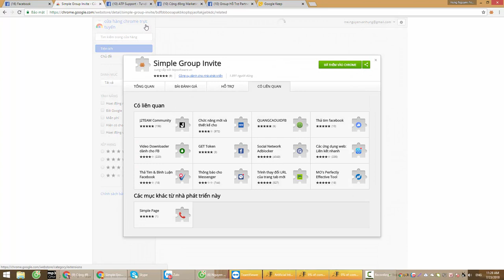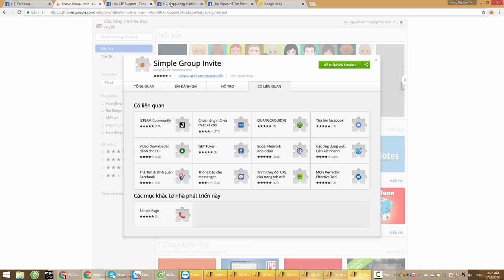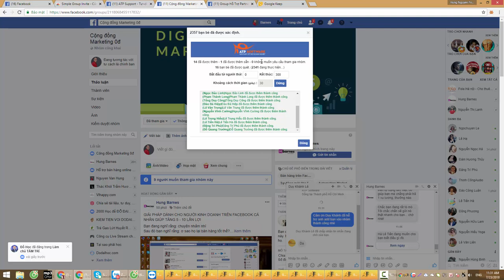Tự động mời FULL 5000 bạn bè vào Group - Hung Barnes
Một giải pháp cực nhanh để bạn mời bạn bè vào nhóm 1 cách hoàn toàn tự động giúp bạn chia sẻ, tìm kiếm khách hàng tiềm năng, chăm sóc khách hàng hay bán thêm sản phẩm cho những khách hàng đã mua hành của bạn.

Bấm vào đây Tìm hiểu thêm nhiều giải pháp SIÊU KINH ĐIỂN kinh doanh online FREE: m.me/hungbarnes1987

Chia sẻ kiến thức Internet Marketing Online, Hệ thống chăm sóc khách hàng tự động kỷ nguyên công nghệ 4.0. Hệ thống chăm sóc khách hàng cho ngành hàng thời trang, nhà hàng, người bán hàng online, kinh doanh mỹ phẩm, Spa..